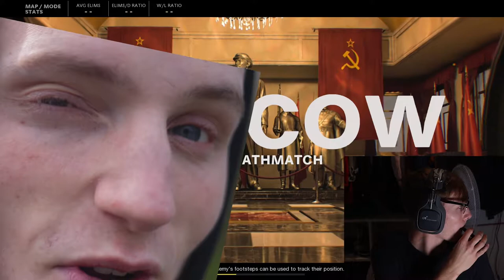rage is included | Call of Duty: Cold War Sniping Gameplay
hehe, rage